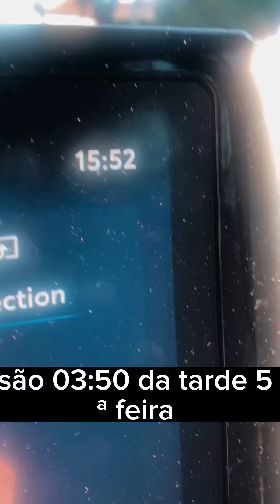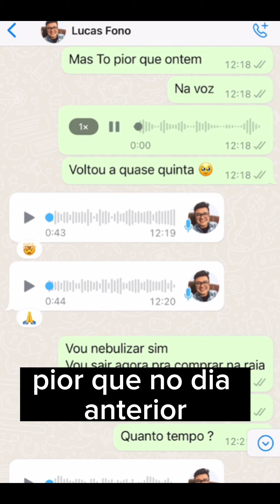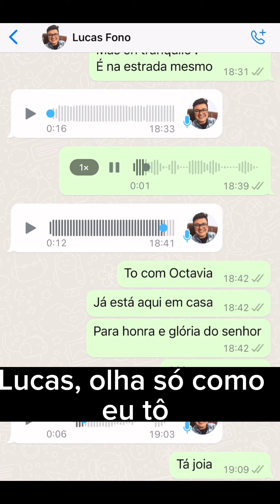ACORDEI SEM VOZ E CANTEI NO OUTRO DIA - Testemunho do poder de Deus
Se você crê em milagres, decreta aqui: CREIO ATÉ O FIM!

sim, essa foi a minha escolha.
Seria IMPOSSÍVEL recuperar a voz de um dia para o outro e sim, eu também fiquei balanceada, tensa, porém precisei colocar em prática o mover profético da música que lancei SOPRA SOBRE OS OSSOS. Precisei profetizar e crer profundamente no sopro da vida sobre a minha voz.